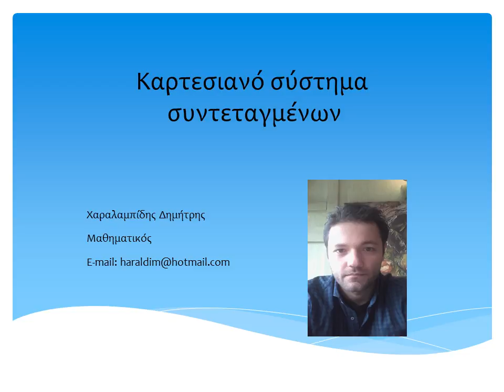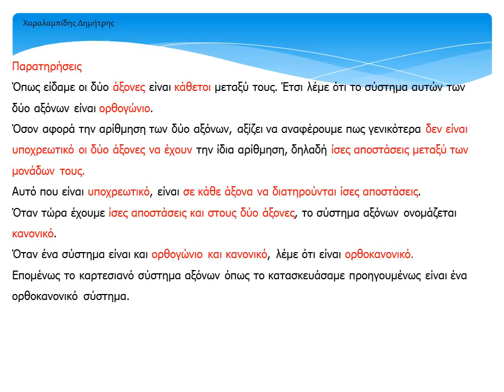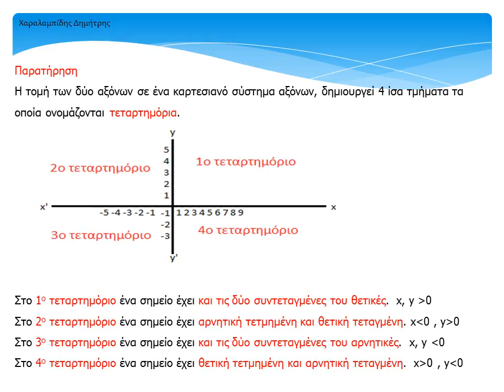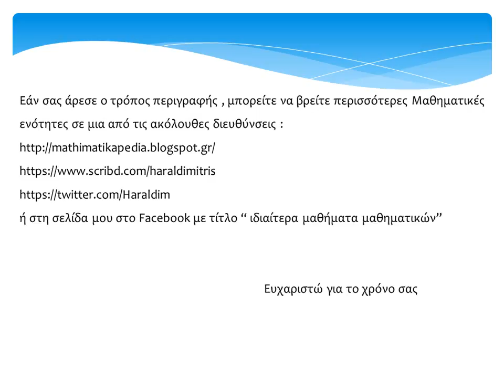Καρτεσιανό σύστημα συντεταγμένων